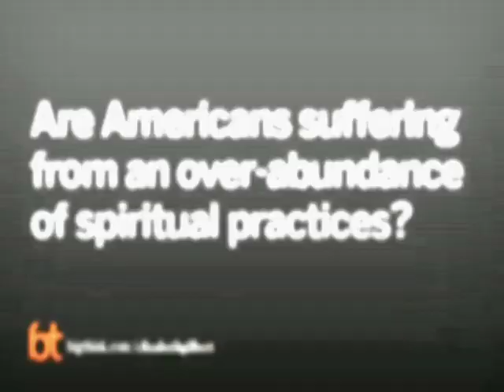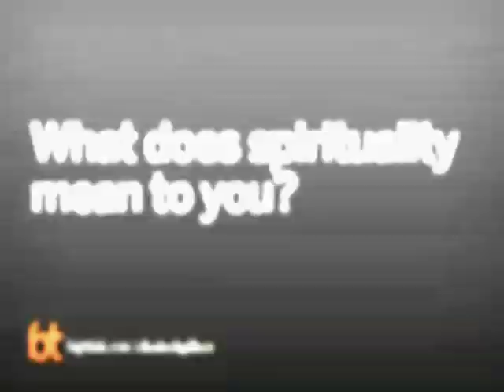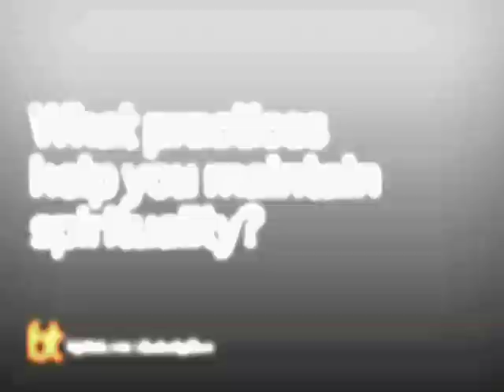Elizabeth Gilbert Discusses Spirituality in America | Big Think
Elizabeth Gilbert Discusses Spirituality in America
Elizabeth Gilbert says there is a danger in America of having too many choices.
Elizabeth Gilbert:

Her most recent book is the #1 New York Times Bestselling memoir "Eat, Pray, Love," about the year she spent traveling the world alone after a difficult divorce. Anne Lamott called Eat, Pray, Love "wise, jaunty, human, ethereal, heartbreaking." The book has been a worldwide success, now published in over thirty languages with over 7 million copies in print. It was named by The New York Times as one of the 100 most notable books of 2006, and chosen by Entertainment Weekly as one of the best ten nonfiction books of the year. In 2008, Elizabeth was named one of the 100 Most Influential People in the World, by Time Magazine.

In addition to writing books, Elizabeth has worked steadily as a journalist. Throughout much of the 1990’s she was on staff at SPIN Magazine, where – with humor and pathos – she chronicled diverse individuals and subcultures, covering everything from rodeo's Buckle Bunnies (reprinted in The KGB Bar Reader) to China’s headlong construction of the Three Gorges Dam. In 1999, Elizabeth began working for GQ magazine, where her profiles of extraordinary men – from singers Hank Williams III and Tom Waits (reprinted in The Tom Waits Reader) to quadriplegic athlete Jim Maclaren – earned her three National Magazine Award Nominations, as well as repeated appearances in the “Best American” magazine writing anthologies. She has also written for such publications as The New York Times Magazine, Real Simple, Allure, Travel and Leisure and O, the Oprah Magazine (where her memoir "Eat, Pray, Love" was excerpted in March, 2006.) She has been a contributor to the Public Radio show "This American Life", and -- perhaps most proudly -- has several times shown up at John Hodgman's Little Gray Book Lecture Series, most notably during Lecture Four on the subject "Hints for Public Singing."
TRANSCRIPT:

Question: Are Americans suffering from an over-abundance of spiritual practices?

Gilbert:    There is a danger, I think.  Look, we’re a young country, you know.  And the more you travel out of America, the more you see that, right?  There’re so much that’s great about youth.  There’re so much that’s great about the youngness of America.  There’s a certain energy here.  There’s a certain willingness to try stuff.  There’s a certain ambition, an eagerness, and excitement.  I mean, I had friends during the Obama campaign who called me from Europe and said, I cannot even imagine what it would feel like to actually believe in things like hope, to believe in… to believe that a politician can change things, to actually have… They were envious, you know, of this huge enthusiasm that was sweeping across America.  That was really real, you know, and really passionate and really fresh in a way, you know.  That doesn’t exist everywhere, you know.  The downside of that youth and that enthusiasm and that freshness is a certain shallowness, a certain inability to stick to, you know, one path, a certain longing to drink out of every well.  You know, certainly the new age movement has a lot of that in there where you’re kind of like cherry picking… like, I want a dream catcher and I want a crystal and I want something tantric and I want, you know, the chakras and I also want to go to mass and I also… And… I’m not necessarily against that because I think there’s… You know, I think, certainly the willingness to experiment… There’s something very beautiful about that.  And there’s something wonderful about a culture that permits you to do that.  That doesn’t say there is one church, there is one belief, there is, you know, one dogma and everybody must march and lock step.  But, you know, it does get… it does get a little goofy.  I’ve been guilty of it myself so I have to say it with a measure of compassion and affection because, you know, I could easily have been accused of every single piece of flakiness that I sometimes judge, you know, when I see that out there.  But its part of who we are.  And consumerism and a profit margin is also a part of who we are, you know.  So you get things in America like competitive yoga, which, you know, I still can never hear without laughing.  Maybe the idea of going to a yoga competition does seem like…